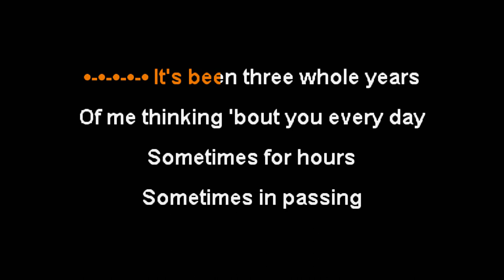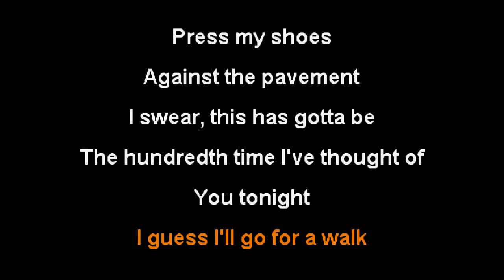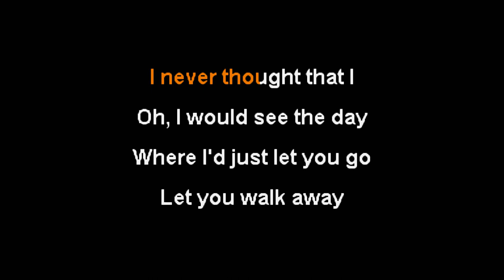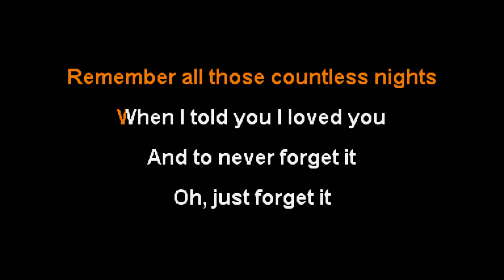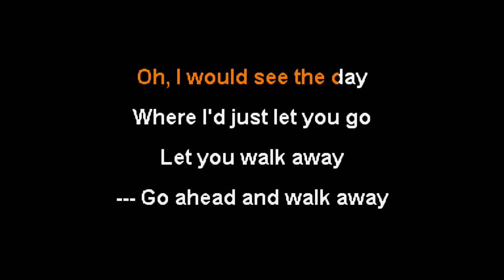Modern Baseball - Your Graduation [Karaoke Instrumental]